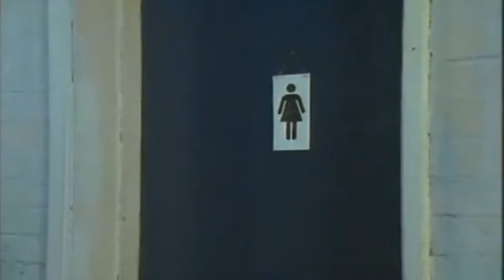[Press Gang] Spike and Lynda · The Long and Winding Road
One of the greatest TV shows of all time set to one of the greatest songs of all time.

Song  The Long And Winding Road (2000 Digital Remaster)
Writers  John Lennon, Paul McCartney
Licensed to YouTube by UMG (on behalf of UMC (Universal Music Catalogue)); ASCAP, Sony ATV Publishing, PEDL, UMPG Publishing, CMRRA, UNIAO BRASILEIRA DE EDITORAS DE MUSICA - UBEM, BMI - Broadcast Music Inc., LatinAutorPerf, SOLAR Music Rights Management, LatinAutor - SonyATV, and 9 music rights societies